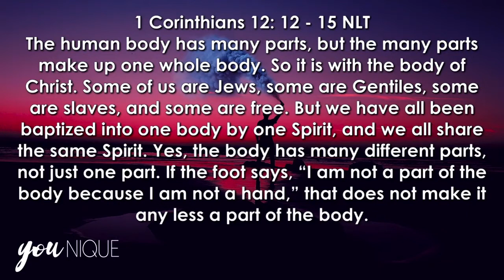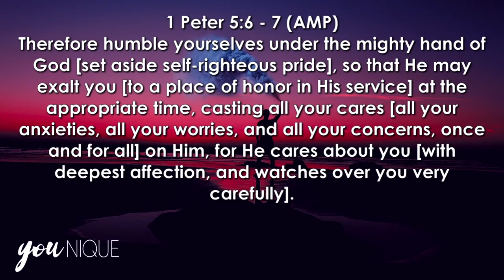YOUnique 07.19.17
Trusting God
Pastor Mauricio Ruiz
Elevate Church
Encouragement
Elevate Church Newhall
Hope
Wisdom
Restoration
God
Jesus
Church
Church Service
Mothers
Woman of God
Spirituality
How to Stay Positive
Kingdom
Christian
church sermon
Joyce Meyers
 Pastor Steven Furtick
Virtuous woman
Holy Spirit
Spiritual Journey
how to be happy
suicidal
overcoming obstacles
overcoming suicidal thoughts
teen suicide
teen christians
spiritual journey
spiritual walk
the rapture
understanding the bible
Bible
Wisdom
Christian
Hope
Purpose
How to find your purpose
Invasion
Invading The promises of God
Exodus
Unity,
Victory
Support your neighbor
Revival
Bethel Music
Elevation Worship
Strength
overcoming obstacles